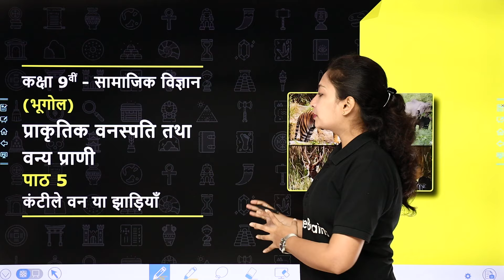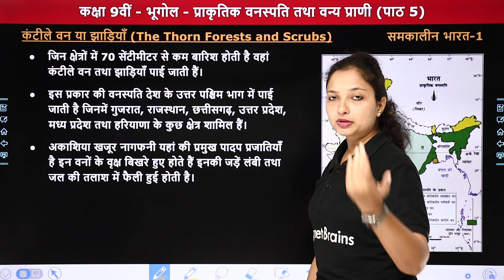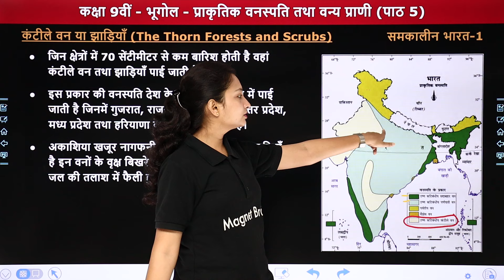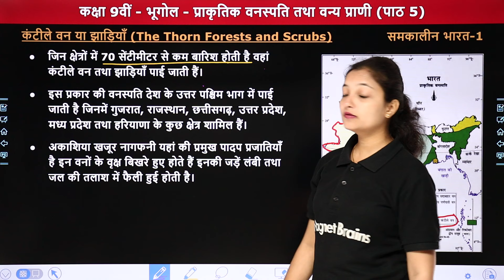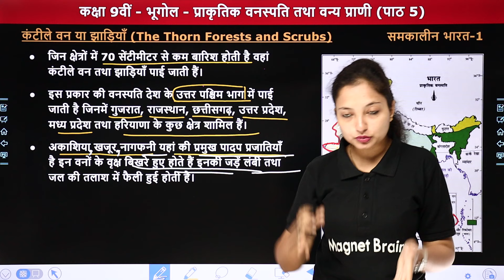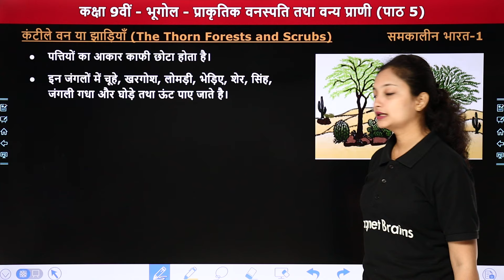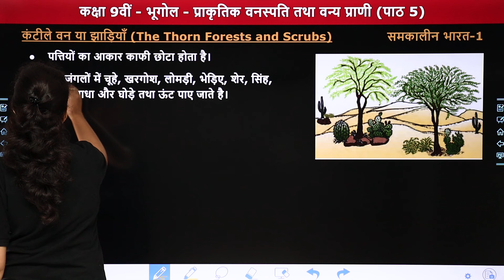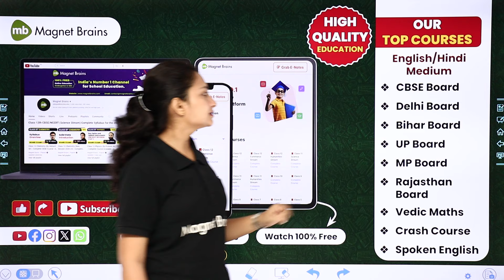कंटीले वन या झाडियाँ (The Thorn Forests and Scrubs in hindi) | Class 9 Geography Chapter 5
✔️ Class: 9th
✔️ Subject: सामाजिक विज्ञान : भूगोल (Social science : Geography)
✔️ Chapter: प्राकृतिक वनस्पति तथा वन्य प्राणी (Natural Vegetation and Wildlife) - Chapter 5
✔️ Topic Name: कंटीले वन या झाडियाँ (The Thorn Forests and Scrubs)
✔️ Topics Covered In This Video (By Sanchita ma'am): इस वीडियो में संचिता मैम कक्षा 9वीं  "Social Science : Geography / सामाजिक विज्ञान : भूगोल" विषय के अध्याय "वनस्पति तथा वन्य प्राणियों में विविधता (Diversity in Flora and Fauna)" का टॉपिक "कंटीले वन या झाडियाँ (The Thorn Forests and Scrubs)" पढ़ायेगीं । यह वीडियो विद्यार्थियों को इस अध्याय के टॉपिक  समझने में बेहतर मदद करेगा एवं  विद्यार्थियों को उनके के विषय में बेहतर परिणाम प्राप्त करने में मदद करेगा।
00:00 Introduction: प्राकृतिक वनस्पति तथा वन्य प्राणी (Natural Vegetation and Wildlife)
02:20 कंटीले वन या झाडियाँ (The Thorn Forests and Scrubs)
10:37 Website Overview

natural vegetation and wildlife chapter 5
प्राकृतिक वनस्पति तथा वन्य प्राणी class 9 geography
class 9 geography thorn forests and scrubs
ncert geography class 9 chapter 5
class 9 geography natural vegetation
thorn forests and scrubs in india
thorny vegetation and wildlife class 9
indian natural vegetation class 9 geography